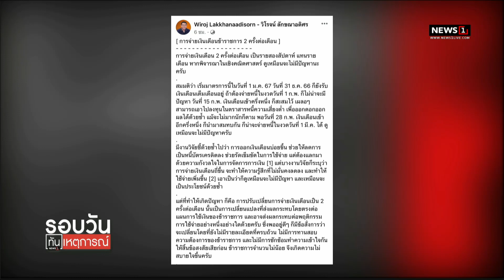แนะถาม ขรก. ก่อนลุยจ่ายเงินเดือนละ 2 ครั้ง : รอบวันทันเหตุการณ์ 12.30 น./วันที่ 14 ก.ย.66